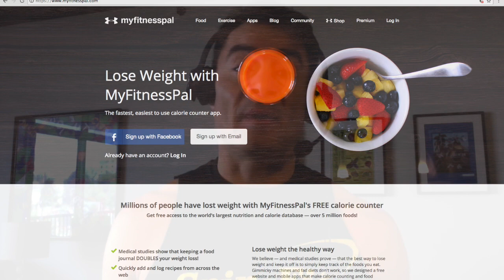S.A.TV #209: Adelgaza Sin Hacer Ejercicio [Una Realidad] Trainer Marcelo Vazquez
REPASO:
Usa una aplicación gratis como “MyFitnessPal” para llevar un control de lo que comes por dia. Me puedes agregar, mi nombre de usuario es “TrainerMarcelo”.

META para la próxima semana: que bajes al menos ½ kilo [= 3.500 calorías]. Minimiza el consumo de alimentos/bebidas altos en calorías por una suma de 500 calorías. Repite esto por 7 días.